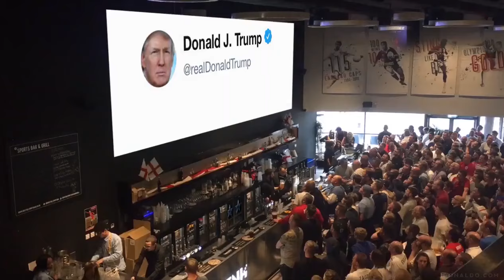TRUMP: I'm Back, Bitches